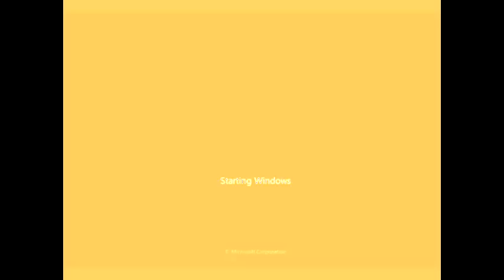Windows 7 In SkyeChorded (PAWPatrolChorded Series)